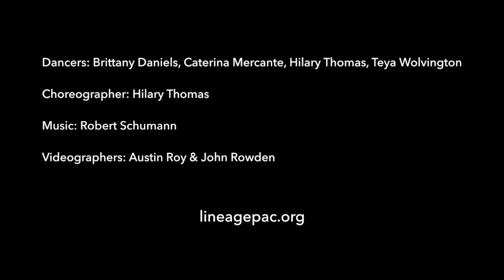Healing Blue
Lineage Dance Company has been celebrating Rell Sunn since 2005. Special thanks to Lisa Denker and Charlotte Lagarde for allowing us to use footage from their trailer of "Heart of the Sea" in Lineage's performances of Healing Blue.